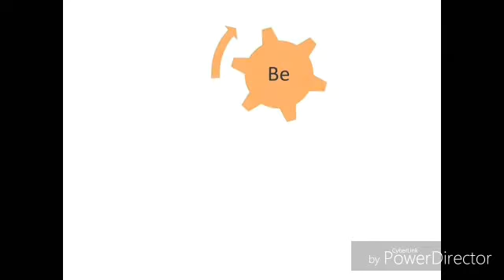Engineering Science and Chaos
Channel ad